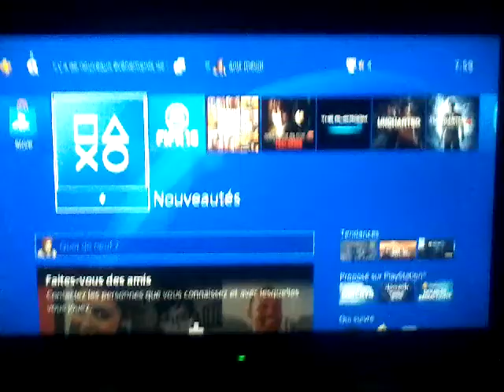Elyes EST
Fifa16